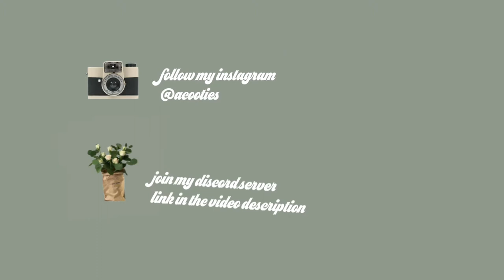Beige Cottage • BOKU BOKU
Credits ☃︎

Thumbnail edited in: Picsart
Sound effects by: @oopsieaniee

Music Credits

Kiki's Song - Mree
Rises the Moon - Llana Flores
Butterfly's Repose - Zambawa
Overgrown Garden - Beetlebug
Choking on Flowers - Fox Academy
Landscape with a Fairy - aspidistrafly
Two Moons - Mbrr
Foam - Fujitsu